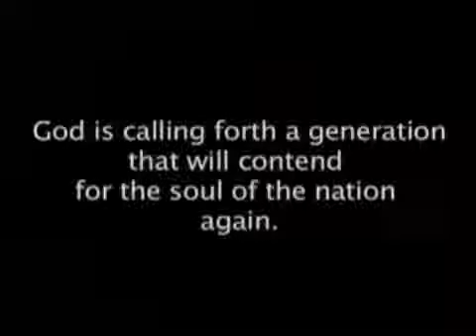Lou Engle The power in prayer and fasting